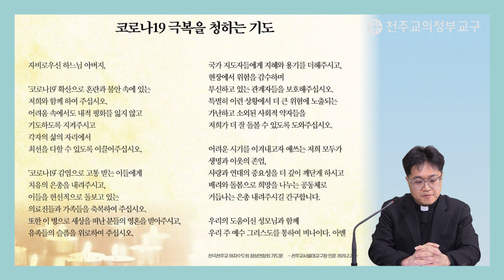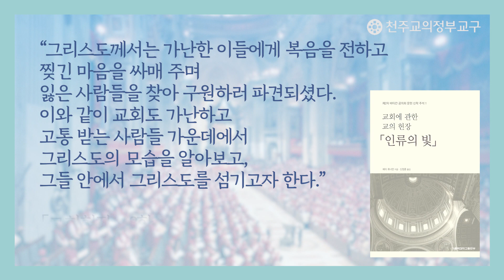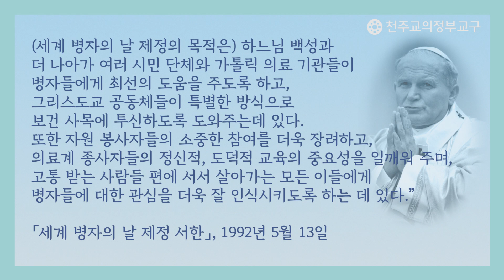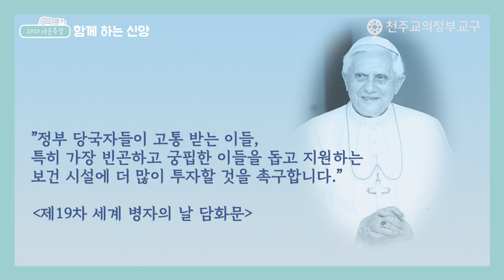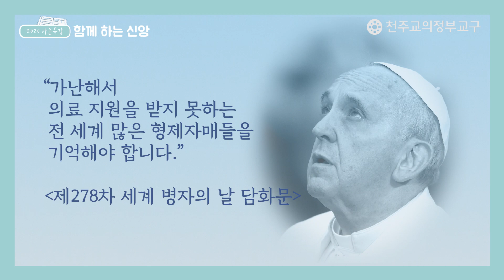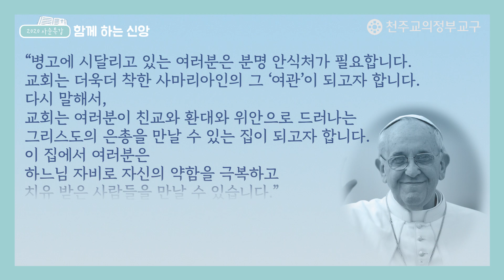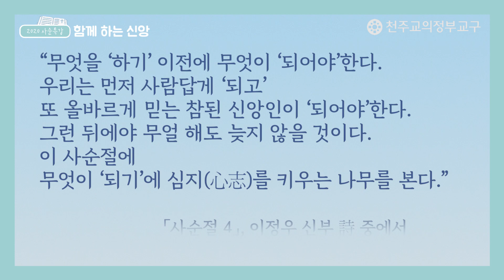2020 사순특강 제4강_함께 하는 신앙_김정일 안드레아 신부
코로나 19 극복을 위한 기도문을 통해 우리의 신앙을 알아봅니다.
역대 교황님들의 말씀과 함께하는 가톨릭 신앙!

2020 사순특강 제4강_함께 하는 신앙_김정일 안드레아 신부